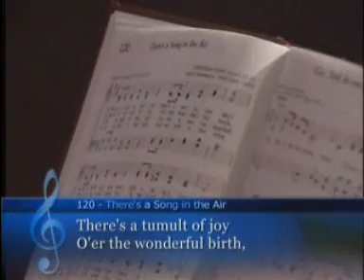There's a Song in the Air